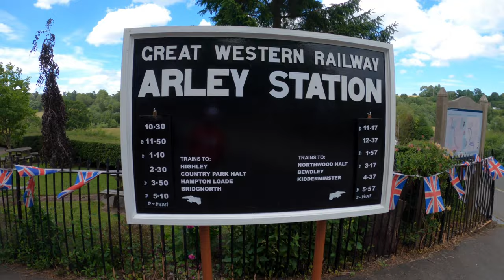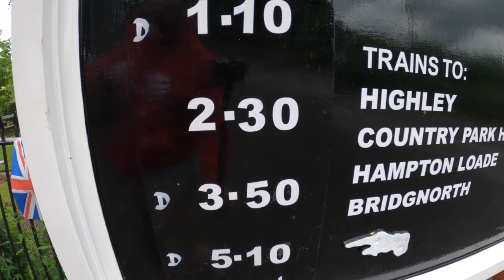Severn Valley Canoeing and Railway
Canoeing from Bridgnorth to Arley and taking the Severn Valley Railway back
It was tough work into a 20mph headwind but the scenery was breathtaking